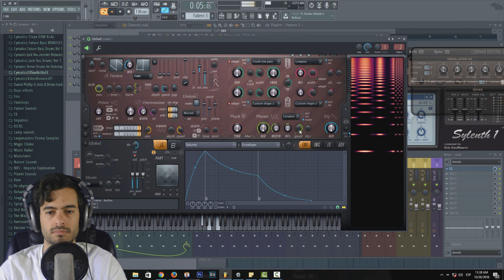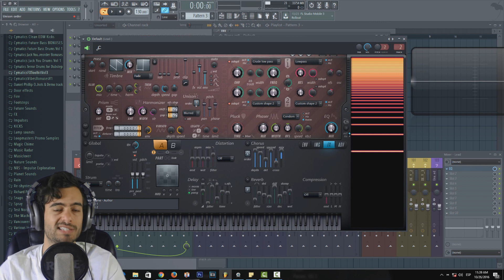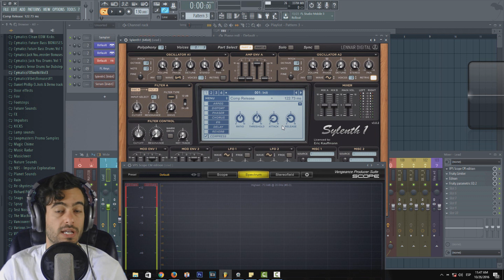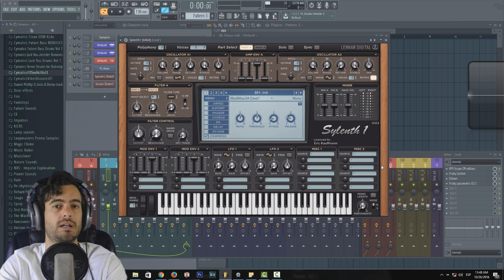SYLENTH1 - Cómo usarlo desde 0 - Capítulo 6 - "Polifonía y Efectos"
👁️ ENCUÉNTRAME
Página Web Oficial En el 6to capítulo veremos sobre la polifonía y los efectos :D